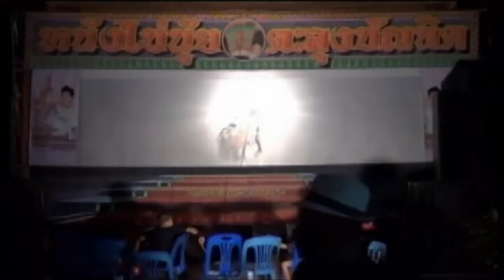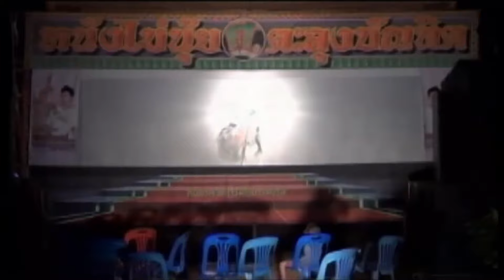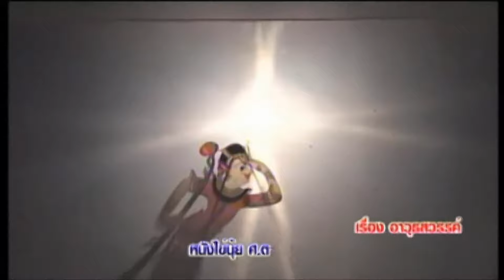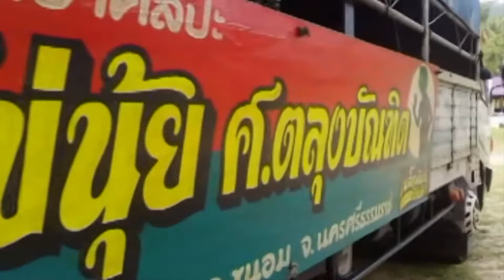หนังตะลุงไข่นุ้ย เรื่อง อาวุธสวรรค์ ตอน 1 [ KOY Thailand ]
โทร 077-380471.